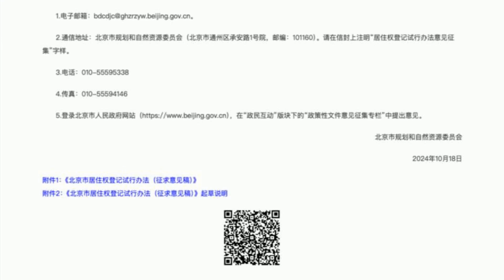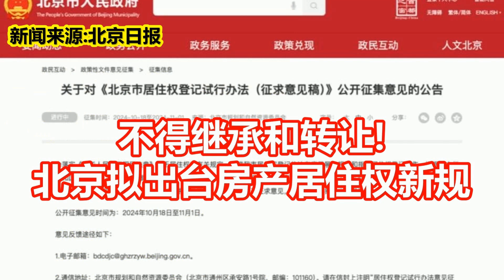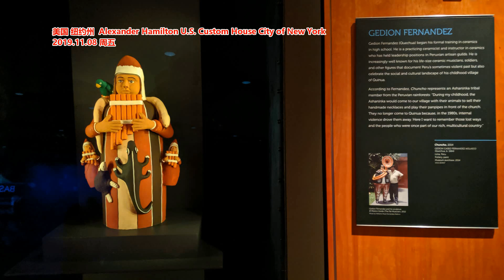不得继承和转让! 北京拟出台房产居住权新规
新闻来源:北京日报
近日，《北京市居住权登记试行办法（征求意见稿）》（以下简称《办法》）在市规划自然资源委网站公开征集意见。《办法》拟规定，同一不动产只能设立一个居住权，不得重复设立，但是居住权人可以为多个人。